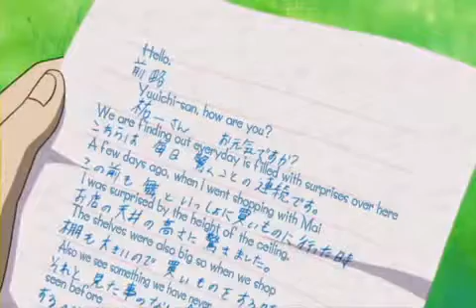Kanon Kazahana Part One